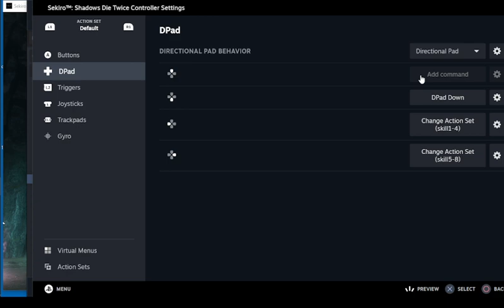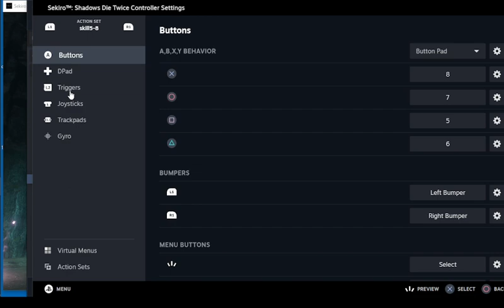sekiro | weapon wheel mod | instant skills | ps5 | steam | action set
-my controls can only hold up to 8 skills
-update version